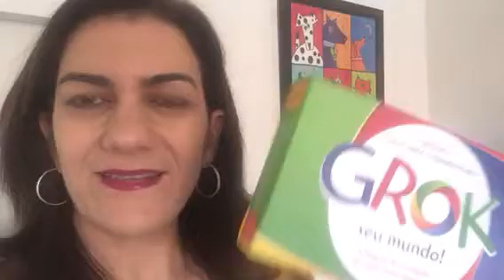Jogo Grok - ferramenta para praticar empatia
Vamos falar de sentimentos e necessidades humanas universais ? Você conhece bem o seu aluno ?
Conhece os seus próprios sentimentos e necessidades? Esse jogo vai te ajudar a falar de empatia de uma maneira leve e divertida